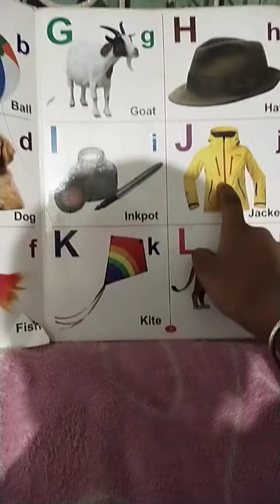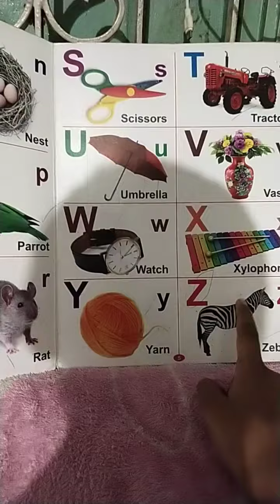आसानी से सीखें alphabets